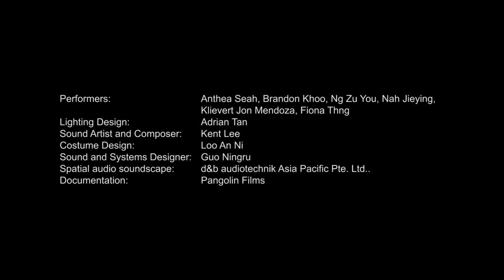PheNoumenon《现·象》by Kuik Swee Boon & T.H.E Dance Company | 2019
Choreography: Swee Boon Kuik
Lighting: Adrian Tan
Sound & Systems Design: Ningru Guo
Costumes: An Ni Loo

Look out, look carefully; what do you see?

PheNoumenon is the latest creation by founding artistic director Kuik Swee Boon, this time examining the relationship between Man and the natural phenomenon that surrounds him.

The free spirit tears away from hegemonic thinking - habits, cultures and systems which hide under the illusory cover of a prosperous modern society. Look around, what lessons can be learnt from the socio-political, technological and climate chaos threatening to upend our entire lives?

T.H.E’s finale performance of 2019 is created in collaboration with Singaporean lighting designer Adrian Tan, costume designer An Ni Loo, Malaysian sound artist Kent Lee and six extraordinary dancers from T.H.E Dance Company. If you liked da:ns festival 2018 commission Invisible Habitudes and followed its successful European tour, then you must not miss PheNoumenon!

Look in, look closely; what have we become?

Premiere: 12 - 14 December 2019, Esplanade Theatre Studio, presented by T.H.E Dance Company.